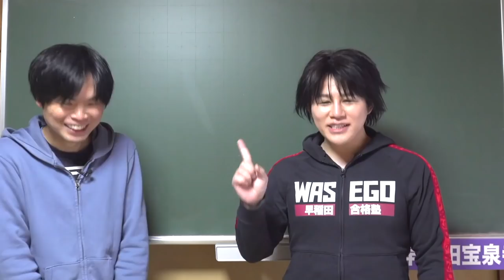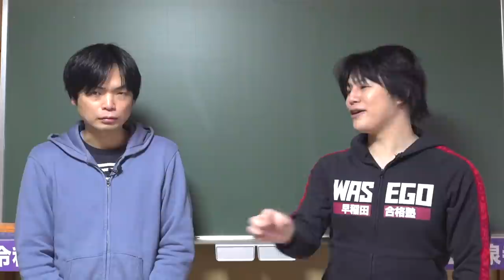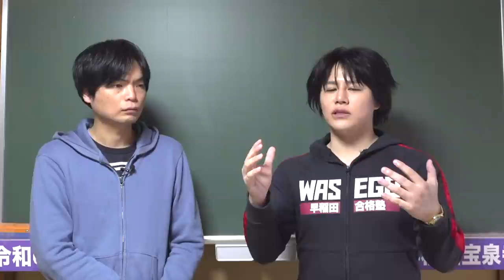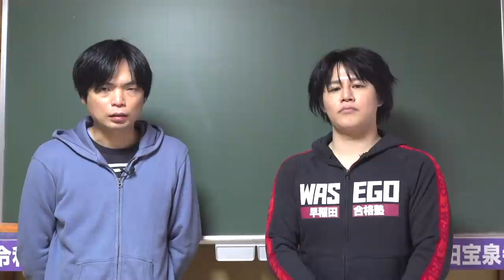入試前日・当日の過ごし方【寝れない時は？休み時間は？】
受験前日と当日をどう過ごしたらいいのか話しました。

‹出演者情報›
もりてつ
発音指導士